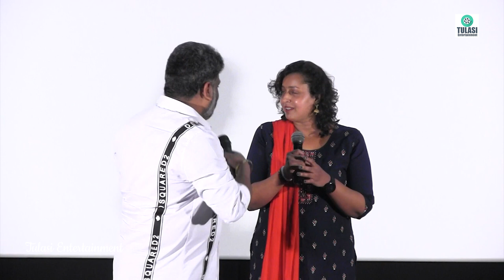KAPALA Movie Success Meet | Abhimanyu Prajwal